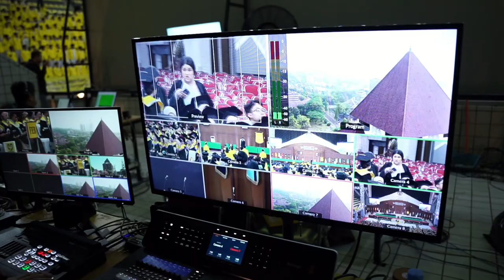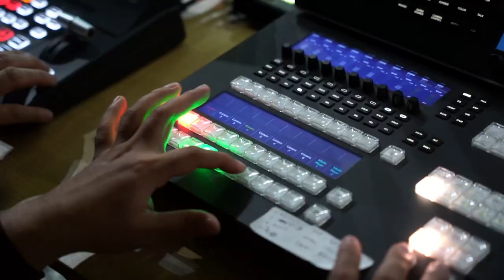Prisma Multimedia Official Multimedia Wisuda UI 25 Agustus 2024